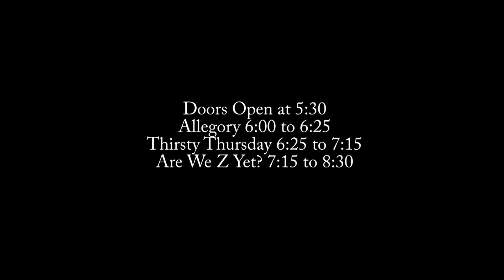HGI Movie Night Trailer 2015